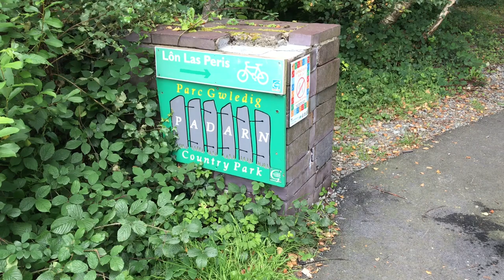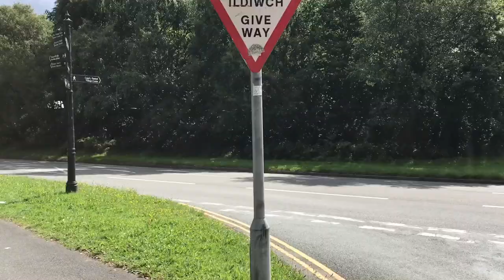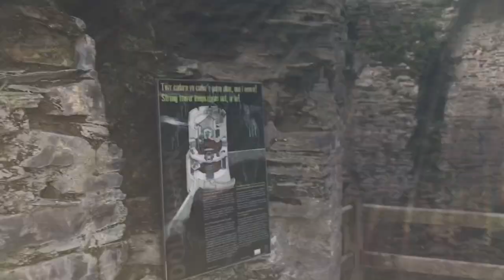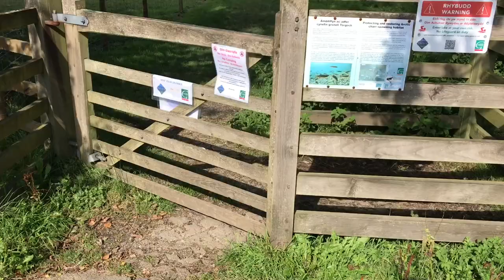Walk Around Llanberis. Llyn Padarn Circular Walk And A Brilliant Adventure!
This did go a little astray but as you can see there is so much to do! I’m probably 50% fitness right now but as long as you give yourselves time this is very doable. Sincerely one of the best days I’ve ever had in Snowdonia and you can pick the walk up from any of the car parks etc we pass. I just chose to pick the northern end of the lake to start. My top tips are bring an up to date map ( mine is 20 years old ) and the willingness not to rush because you will be massively rewarded! Oh and ps I didn’t quite get the Welsh right at the start!! All the very best and stay safe. Paul
This is the link to that Mount Snowdon walk